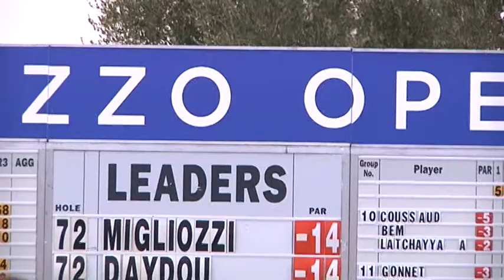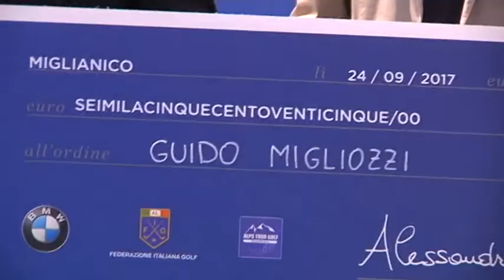Alps Tour: Migliozzi trionfa a Miglianico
Il servizio sul vincitore dell'Alps Tour Guido Migliozzi a cura di Paolo Sinibaldi.